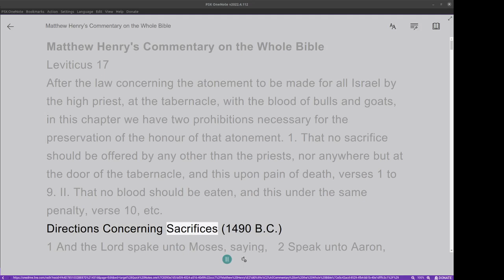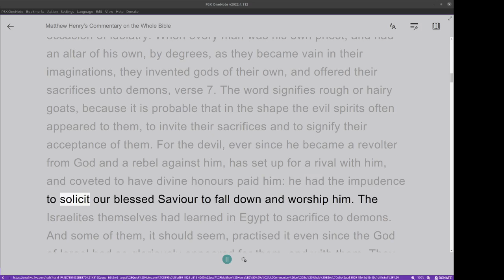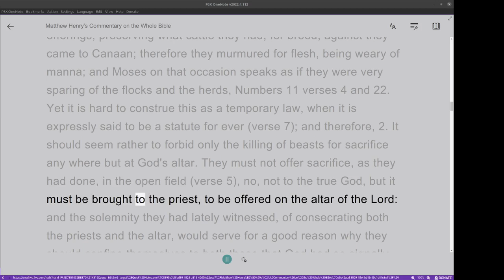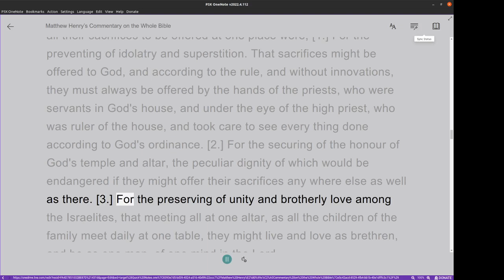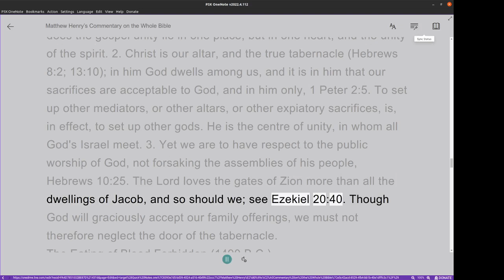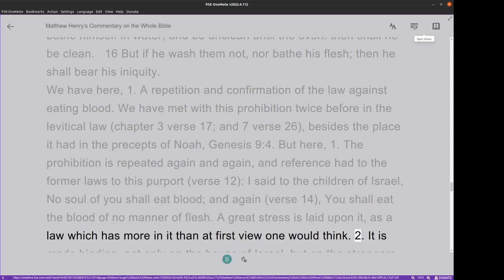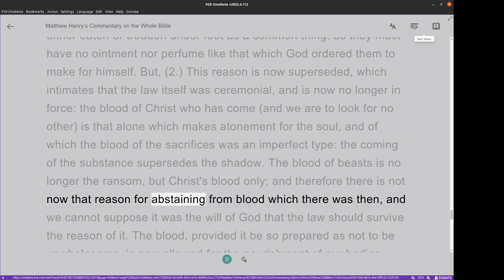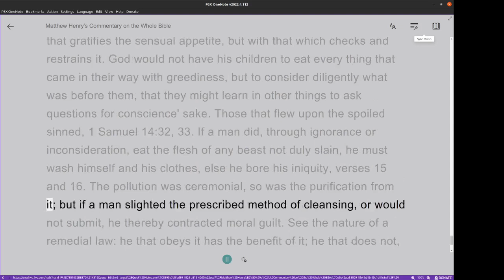Matthew Henry's Commentary on the Whole Bible. Audio produced by Irv Risch. Leviticus Chapter 17